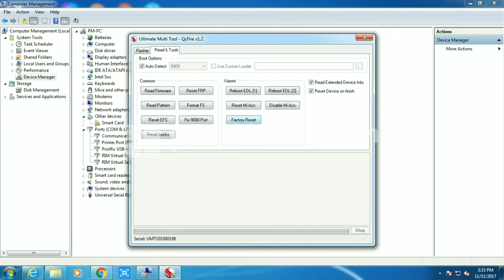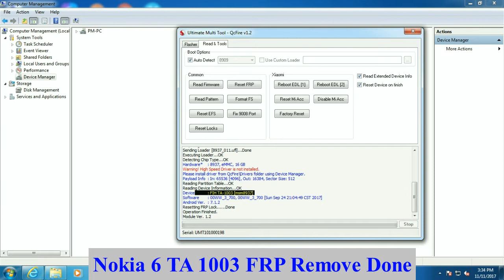Nokia 6 TA 1003 FRP Remove Done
How to remove nokia 6 TA 1000, TA 1003,TA 1021, frp removed successfully.

1. Open Qcfire Module
2. Go to - Read option
3. Click on reset frp
4. Switch off device
5. connect mobile with EDL cable for 10 seconds then remove cable
[EDL Cable -- Short Black and Green Wire of cable by iron or Soldron]

or

6. Now connect device with USB cable
7. Instrall Qualcomm drivers
8. After successful connection, UMT will automatically detect and remove frp as shown.